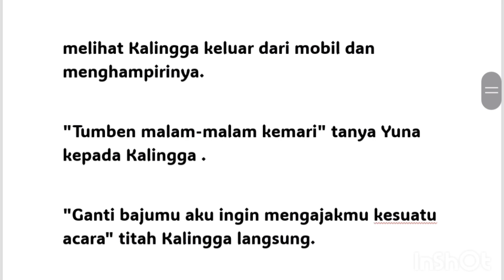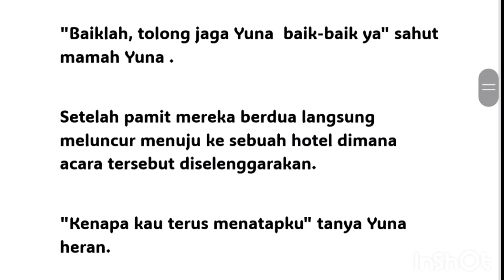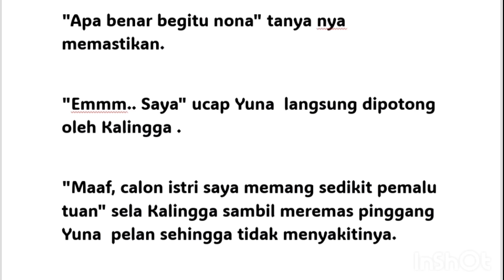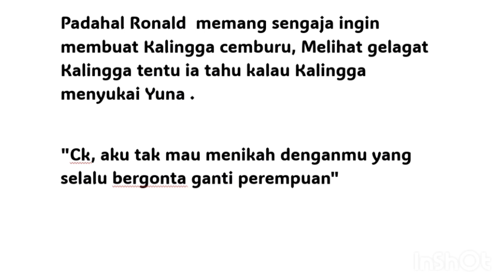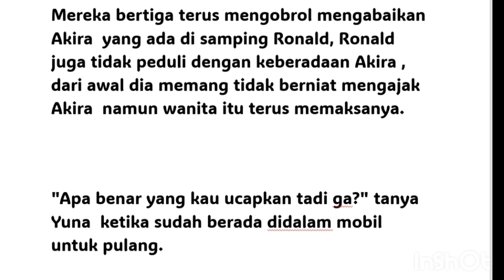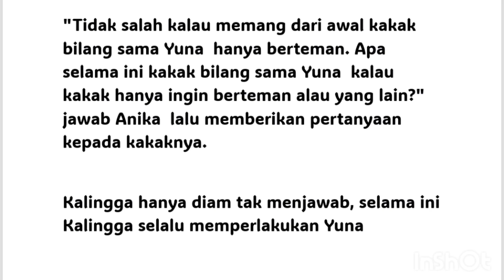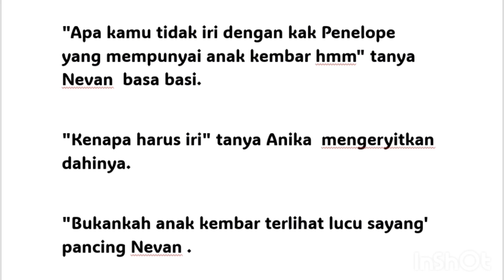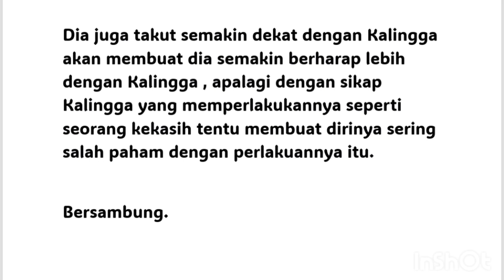cinta satu malam dengan nevandra CEO ganteng episode 42